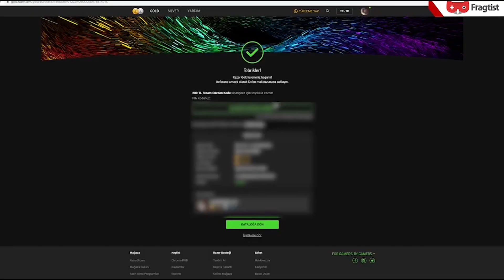Wartales, paralı askerlere meraklı oyuncular için yapılmış.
Özellikle benim gibi paralı askerle meraklı bir oyuncuysanız ve Mount & Blade, Warbanners yada XCom gibi oyunları seviyorsanız, Wartales sizi uygun olabilir.

Zor ve gerçekçi yapısıyla ilgimizi çeken Wartales şu anda erken erişimde.  Eşine az rastlanır bir oyun olan Wartales'la ilgili düşüncelerimizi video da anlattık.